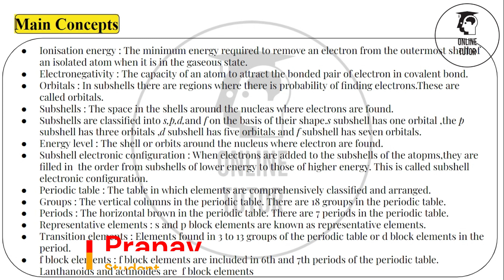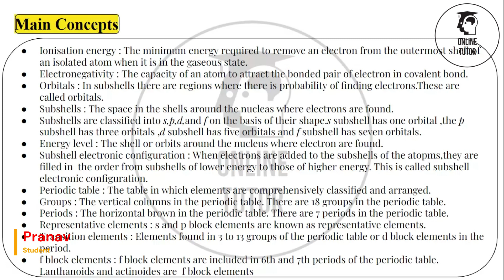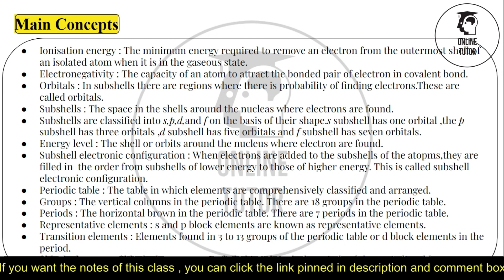Kerala state syllabus SSLC chemistry Chapter - 1 (Periodic table and electronic configuration - #1